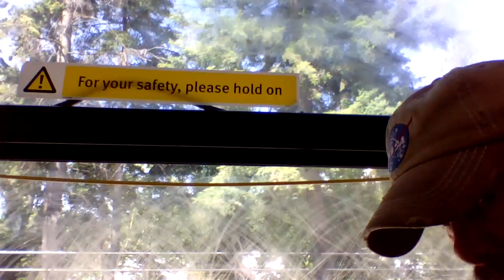Going over the Lions Gate Bridge.